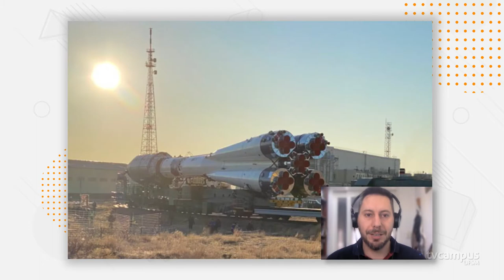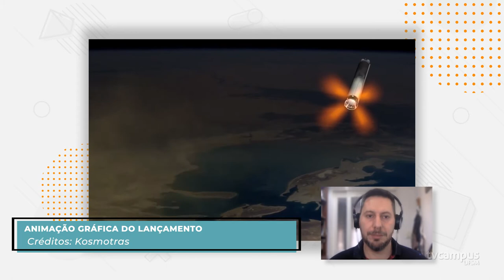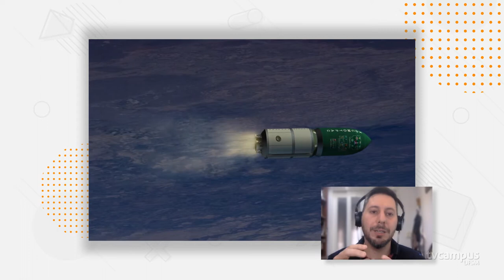Lançamento do Nanossatélite Brasileiro - TV Campus Entrevista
🛰️🚀 Em março, o professor Eduardo Bürger esteve no mais antigo e mais movimentado porto aeroespacial do mundo, o Cosmódromo de Baikonur, no Cazaquistão. O motivo foi acompanhar o lançamento do segundo nanossatélite brasileiro, desenvolvido pela Universidade Federal de Santa Maria e pelo Instituto Nacional de Pesquisas Espaciais (INPE).
🗣️ O docente de Engenharia Aeroespacial detalha a experiência e a pesquisa que gerou o satélite no TV Campus Entrevista.